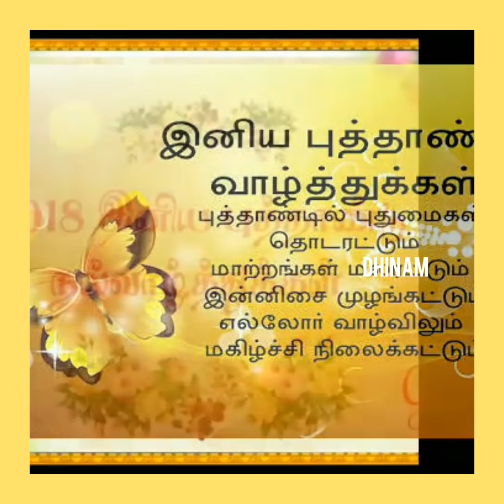குழந்தை வணக்கம்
வணக்கம்